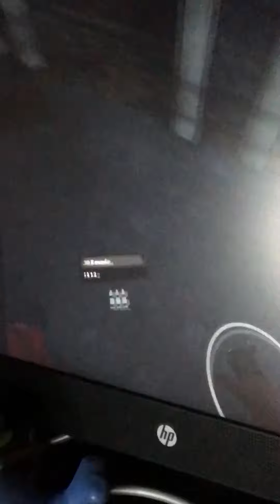I’VE HAD ENOUGH OF YOUR SHIT!(VR fun) Walking Dead Saints and Sinners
We were talking over it but my sis was in my VR playing walking dead and I didn’t know what would happen but told her the lady would be fine but just beg or whatever, well the minute the camera went off the screen the NPC lady went “I’ve had enough of your shit!” And ran away into the city and was GONE